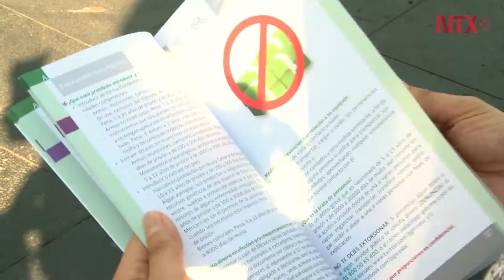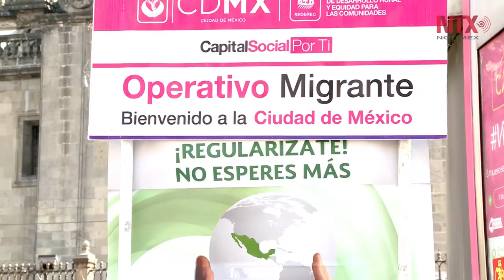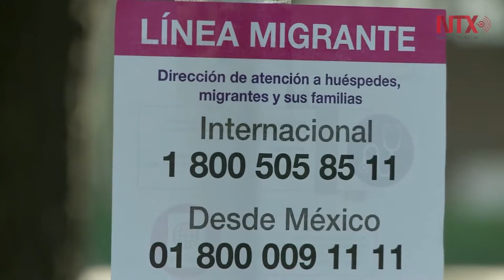Migrantes, en busca de nuevos horizontes y oportunidades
De los siete millones de habitantes en el mundo, cerca de mil millones deja sus raíces en busca de oportunidades